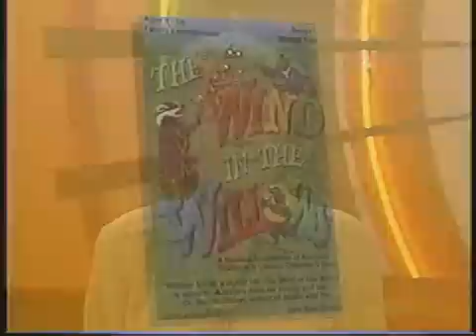California Big Spin- Hero in Education Award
Mindspan Project's, creative director, William Elliott receives the Big Spin Award from Actress, Betty White.  After-School Programs partnered with the USDOE Mars Millennium Project, their Arts, Science, and Space Initiative is broadcast across California as a reading development and vocabulary building resource for at-risk readers in K-12 (Elementary and Middle School).